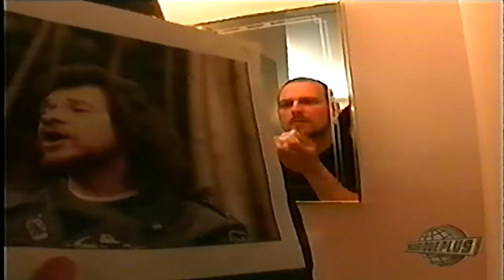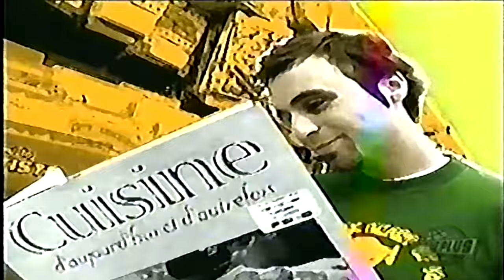Dollaraclip : Dans le Perfecto de Denis Martel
Dans le cadre de l'émission Dollaraclip animée par Louis-José Houde nous avons eu droit à un épisode spécial : Dans le Perfecto de Denis Martel.

Un remake du clip "Coeur Prisonnier" de Denis Martel.
Le clip original : 00:40
Le clip remake : 17:45

Diffusé à l'époque à Musique Plus 2003.
Une archive numérisée à partir d'un VHS.